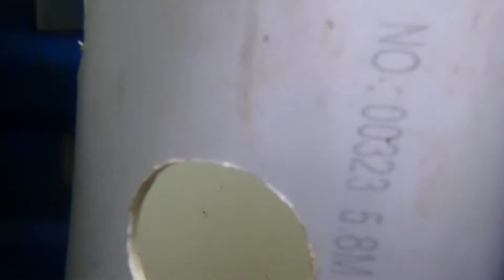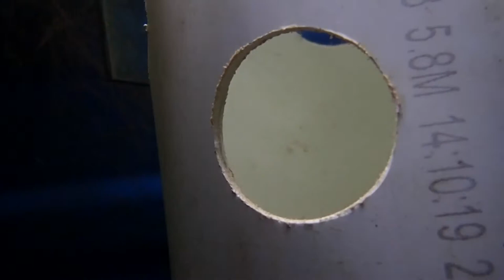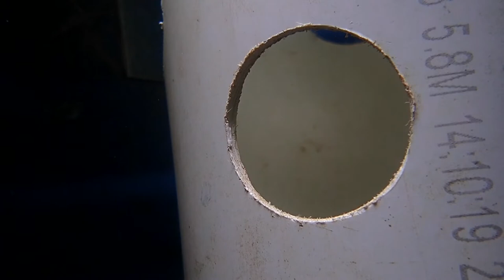Barrel Pond with an inverted and elevated jar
A glass jar has been added to the barrel pond, inverted and elevated above the pond water level. When the fish and shrimps enter the jar, we can enjoy their beautiful side views.